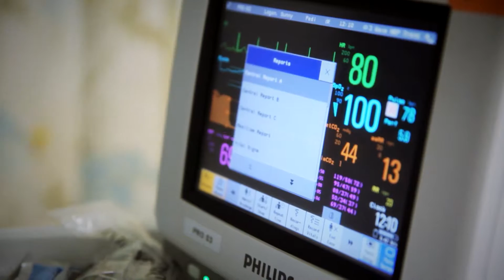Brantley Gilbert - St. Jude Children's Research Hospital